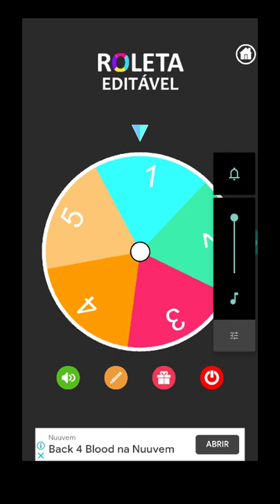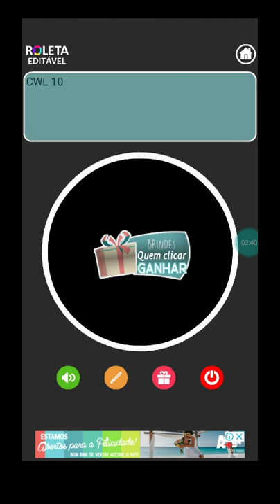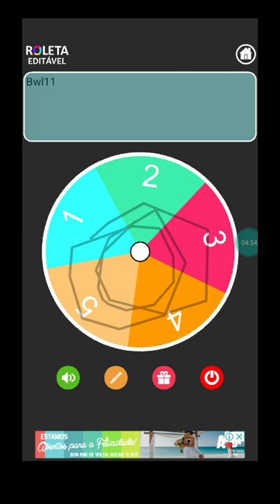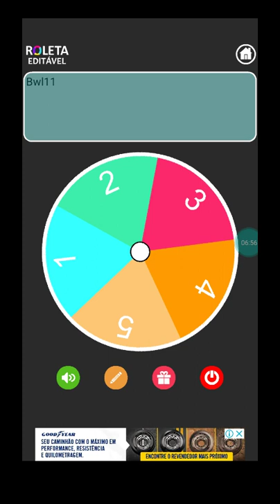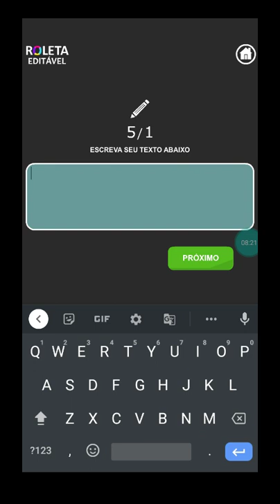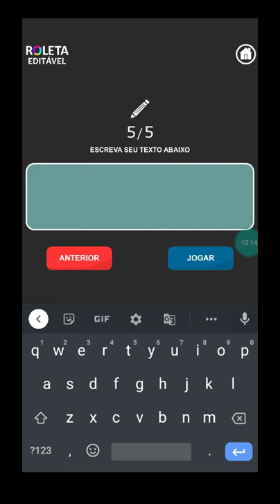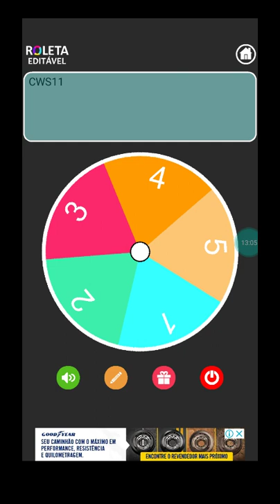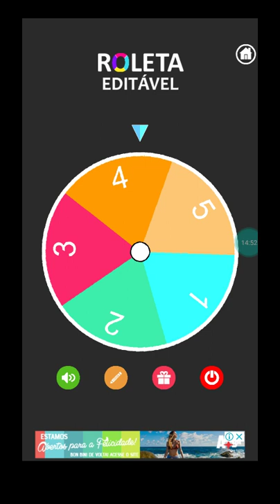sorteio de lavadoras